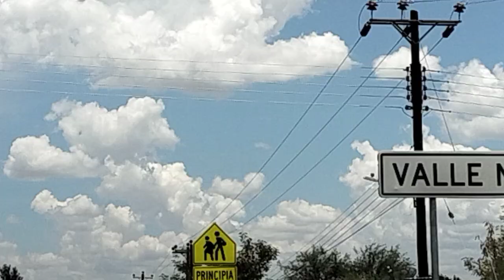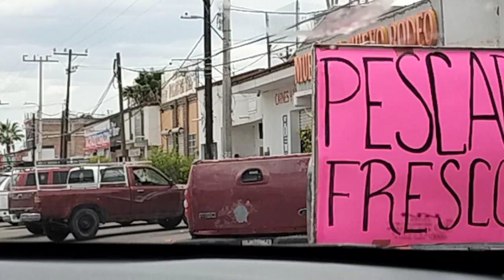Desde Valle Nacional hasta Rodeo Durango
Valle Nacional (El Banco) se localiza en el Municipio Rodeo del Estado de Durango México
La localidad se encuentra a una mediana altura de 1380 metros sobre el nivel del mar.